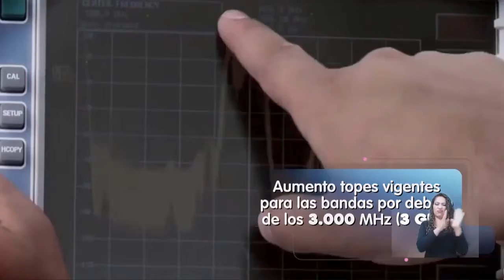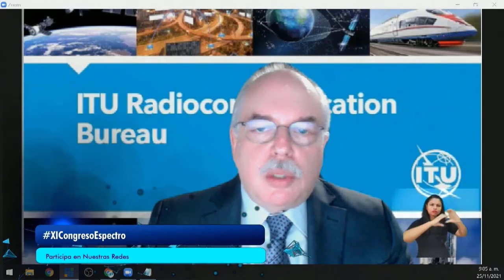1 ANE Ceremonia de apertura español